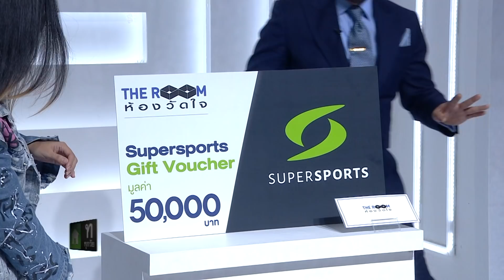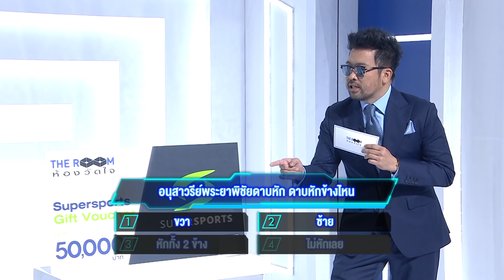THE ROOM ห้องวัดใจ EP.18 [4/4] วันที่ 2 มีนาคม 2562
รายการเกมโชว์ใหม่แกะกล่อง ที่จะนำคู่รักจากทั่วทั้งประเทศ มาเปิดประตูตอบคำถามวัดใจ เพื่อลุ้นของรางวัลที่คาดเดาไม่ได้...แล้วมาลุ้นกันว่าแต่ละคู่นั้นจะตัดสินใจ
ดำเนินรายการโดย "น้าเน็ก เกตุเสพย์สวัสดิ์ ปาลกะวงศ์ ณ อยุธยา"